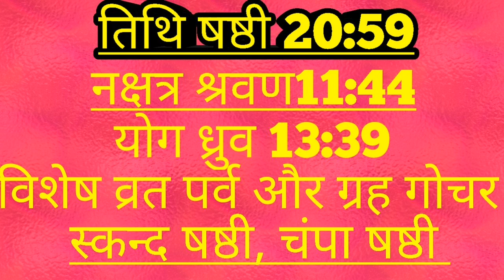आज का पंचांग 2दिसम्बर 2019,panchaang 2 December 2019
Panchaang  2 December  2019